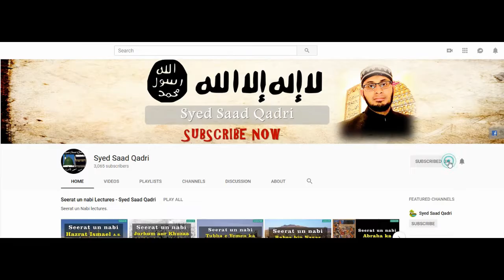Zakat ul Fitr | Sadqa e Fitr | Fitrana [ Syed Saad Qadri ]